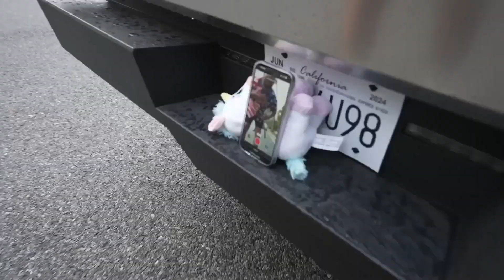I RESPECT KARL'S MOM REMIX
Es un video remix hecho con la IA de suno.ai